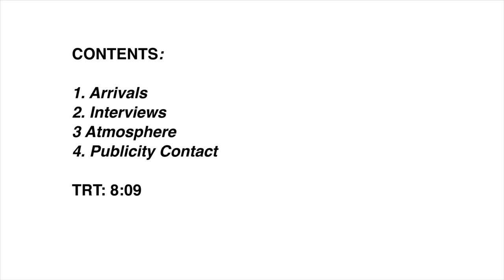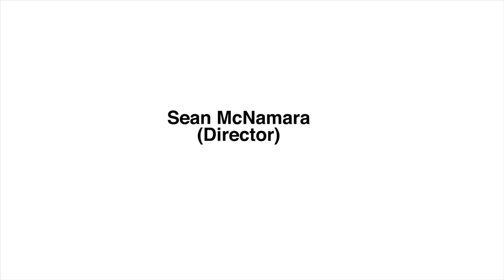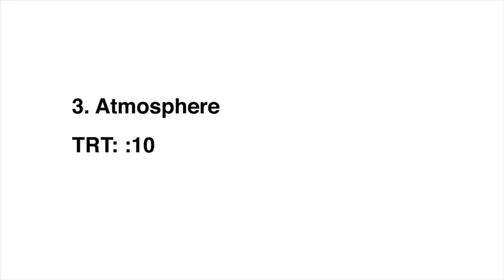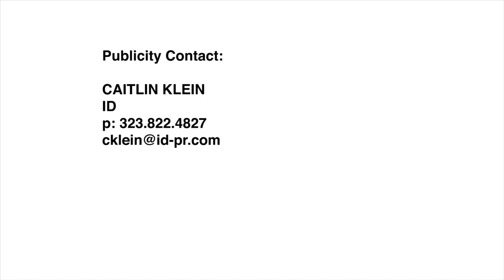The Miracle Season Special Screening B-Roll || SocialNews.XYZ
Watch The Miracle Season Special Screening B-Roll

Based on the inspiring true story of West High School girls' volleyball team. After the tragic death of the school's star player Caroline "Line" Found, the remaining team players must band together under the guidance of their tough-love coach in hope of winning the state championship.

Genres: Drama
Starring: Helen Hunt, William Hurt, Danika Yarosh, Erin Moriarty
Directed By: Sean McNamara
Produced By: ickey Liddell, Pete Shilaimon, Mark Ciardi, Scott Holroyd

THE MIRACLE SEASON Official Channels